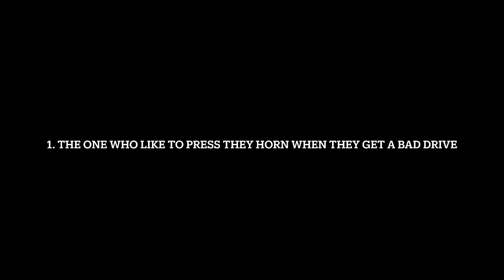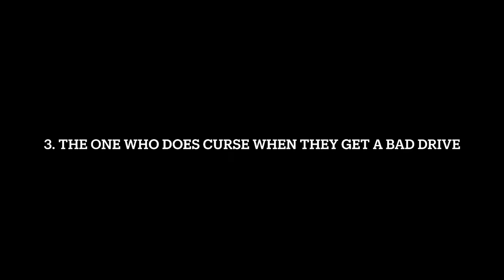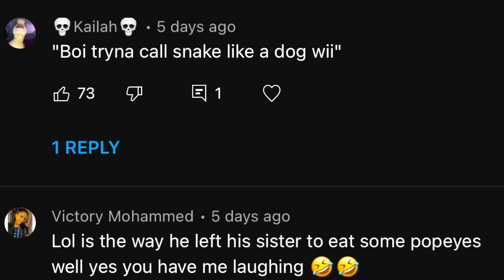TYPES OF TRINI’S WHEN THEY GET A BAD DRIVE !